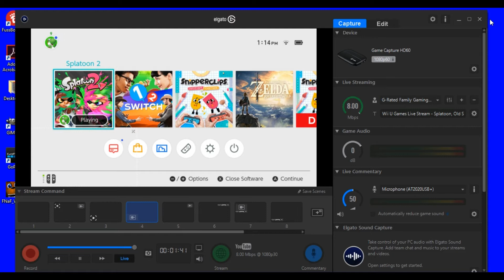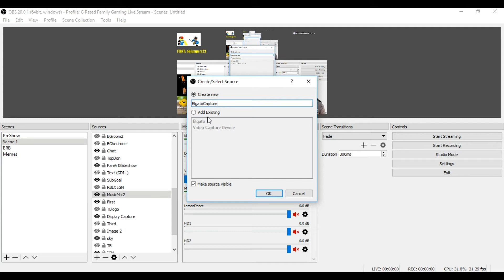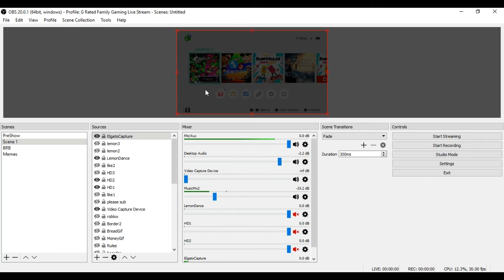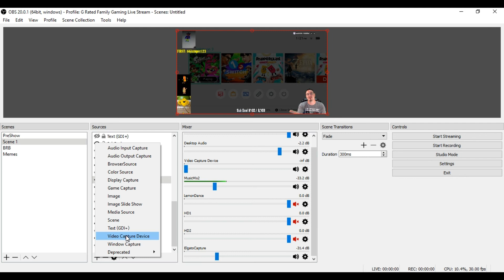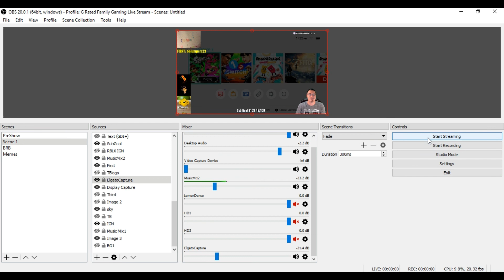Tutorial: How To Set Up Elgato Game Capture for Live Streaming with OBS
In this video I show you how to import the Elgato source in to OBS Studio to use for live streaming.

ABOUT G-RATED FAMILY GAMING (GRFG):  This is a safe, family friendly, general audience friendly, G-Rated channel where we play games as a family, joke, have fun, unbox toys, review toys, and many other fun activities and adventures with the coolest toys and games that are for  .  If you are a parent who wants to allow your general audience to watch video game play and other family friendly fun, but worried that there might be adult language or content, then your search is over and this is the channel for you!